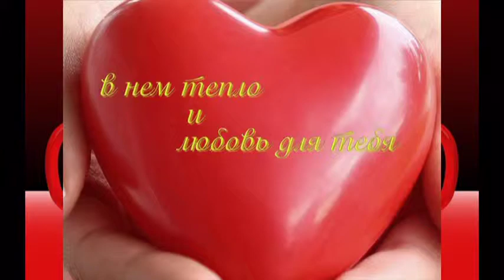Песня Орской Маргариты «Любимый муж мой» (Музыка и Слова Орской Маргариты).